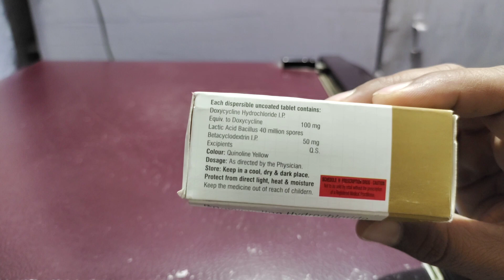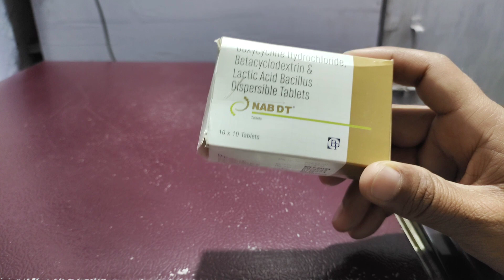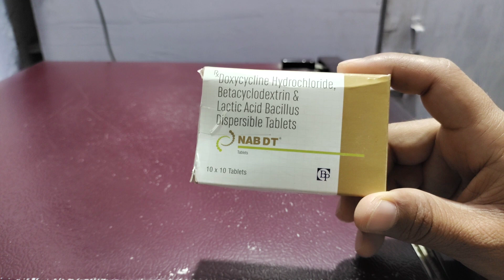Nab dt tablet/doxycycline hcl betacyclodextrin & lactic acid bacillus tablet ke fayde nukshan hindi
Frnds agar apko Nab dt tablet ke bare me jakari  lena  hai  to ye video apke liye special hai

Apko Nab dt tablet ke fayde upyog savdhaniya  aur dusprabhav  janna hai to is video ko last tak jarur dekhe aur

Video ko

Like kare

Comment kare

Share kare

Thankyou❤